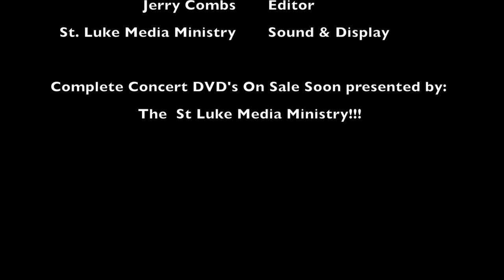St. Luke Gospel Music Workshop Concert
This video is about St. Luke Gospel Music Workshop Concert